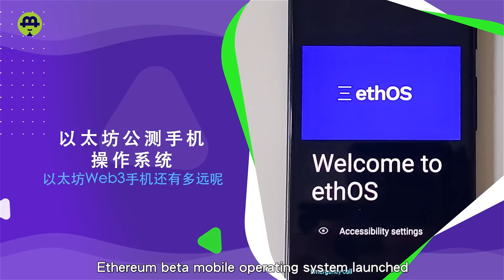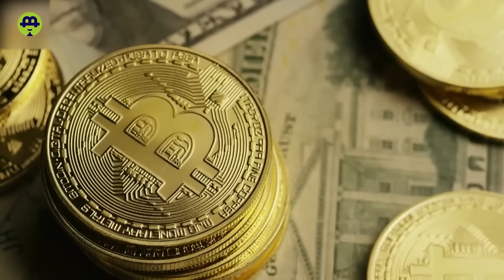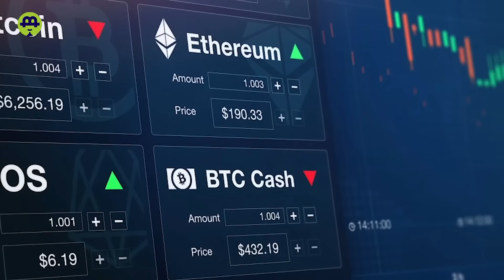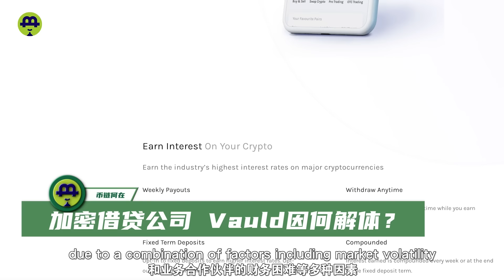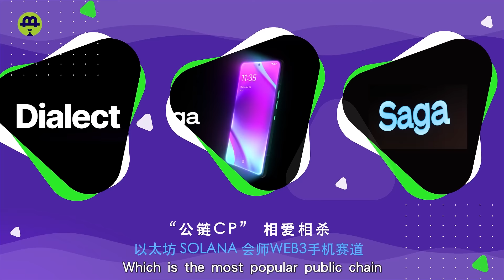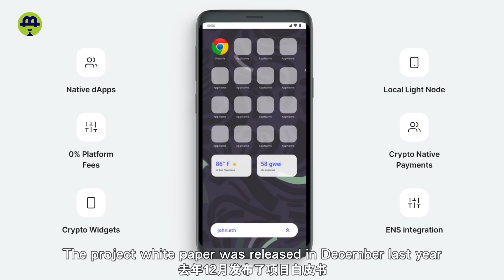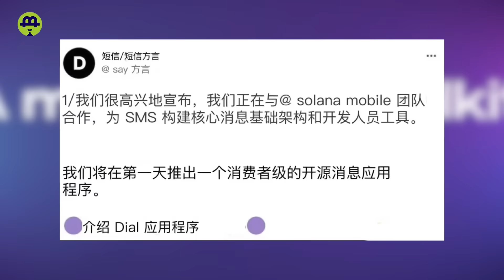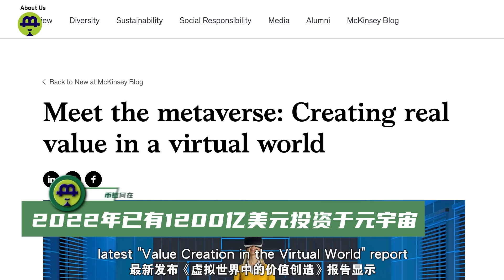比特币矿工收入首超以太坊；CoinLoan降低提现额 ；Vauld 被Nexo 收购；以太坊手机操作系统1.0 ；Solana Web3手机应用20220707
比特币矿工收入首超以太坊；CoinLoan降低提现额 ；Vauld 被Nexo 收购；以太坊手机操作系统1.0 ；Solana Web3手机应用

Bitcoin miners' revenue surpasses Ethereum for the first time; CoinLoan reduces withdrawals; Vauld is acquired by Nexo; Ethereum mobile operating system 1.0; Solana Web3 mobile application

时间戳

00:00  影片介绍
00:26  比特币矿工收入一年来首次超过以太坊
02:53  CoinLoan降低提现额
05:04 Vauld 被对手 Nexo 收购
07:05  以太坊手机操作系统1.0
09:00  Solana Web3手机欲推开源聊天应用
11:15 资讯